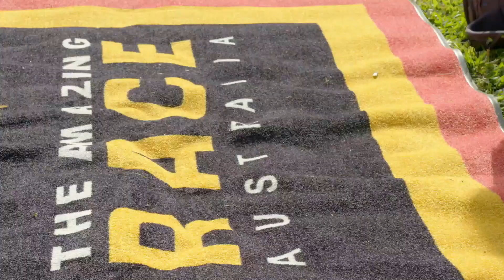Diary Cam Confessions With The Teams | The Amazing Race Australia | Channel 10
The teams tell their video diaries how they are feeling after the first legs of the Race.

Want to watch full episodes? The Amazing Race Australia 7.30 Sundays on 10, or catch up on 10 play